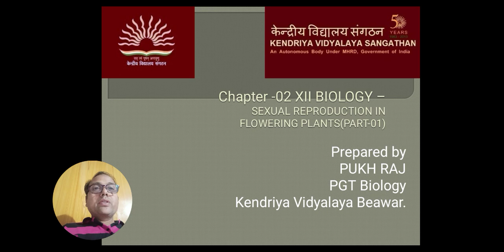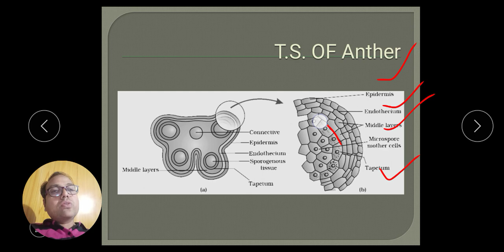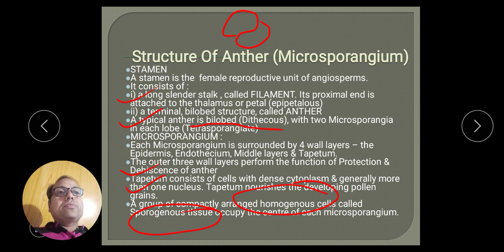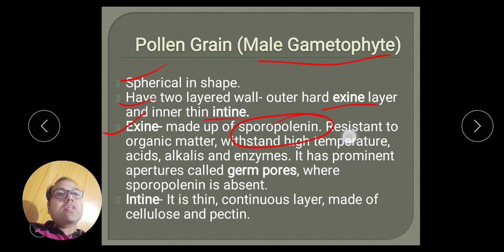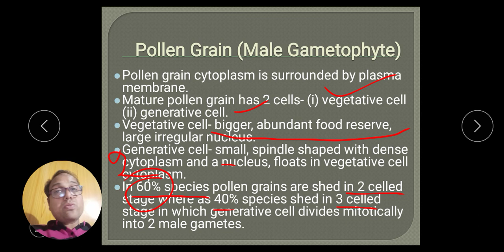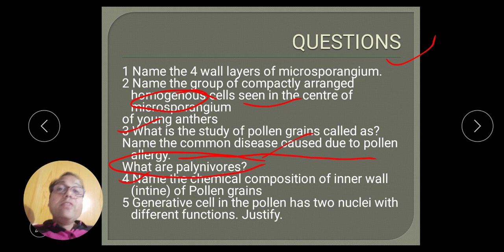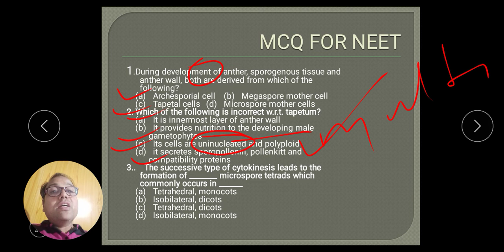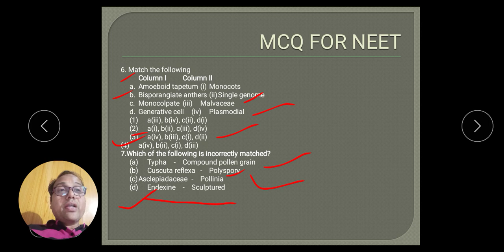Biology XII CHAPTER -02 PART -01. STAMEN ,MICROSPOROGENESIS, DEVELOPMENT OF MALE GAMETOPHYTE